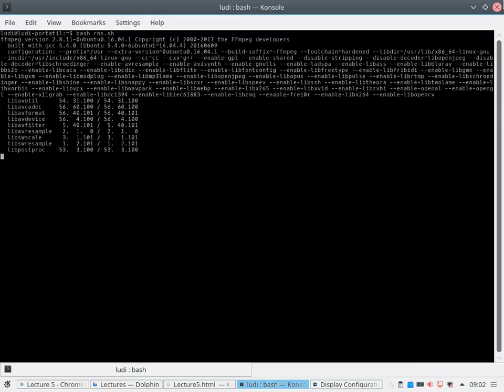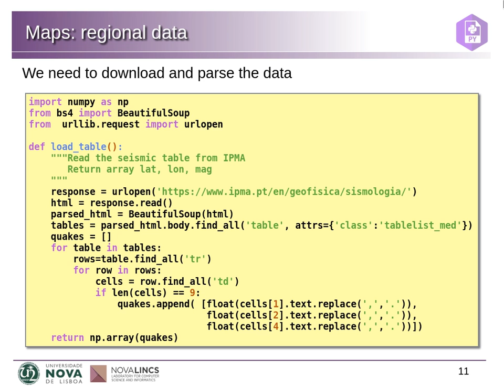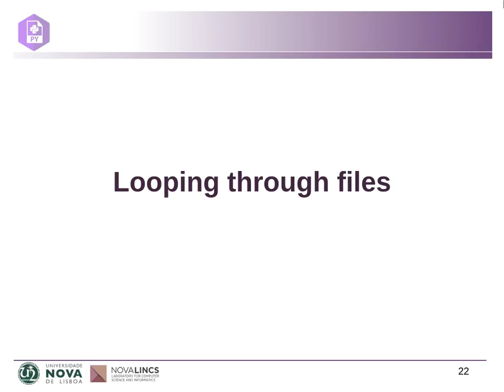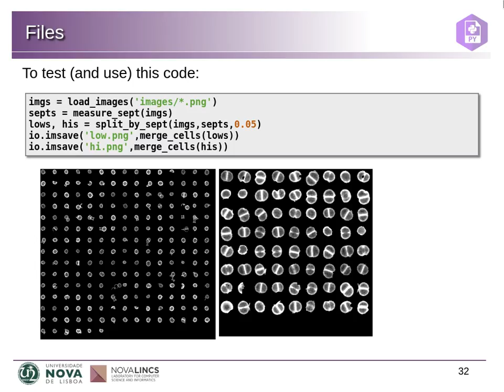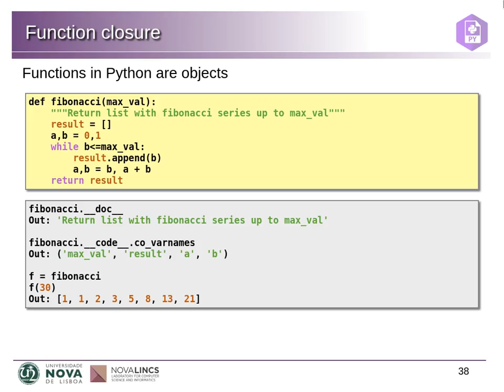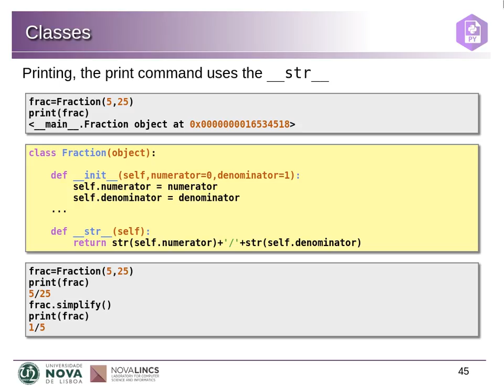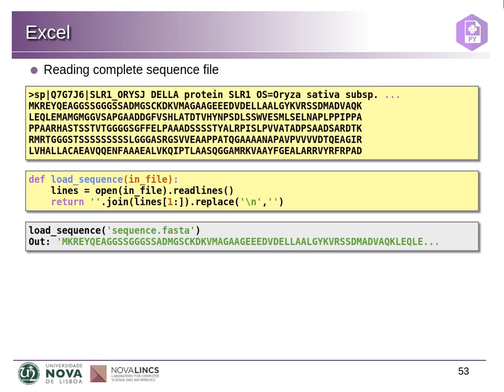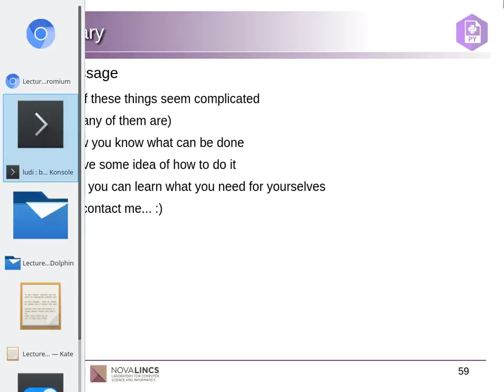DPA 05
Data Processing Automation (Python), Lecture 5
The Basemap library. Parsing program arguments. Looping through files. List comprehension and generators. Function closure. Classes and operator overloading.